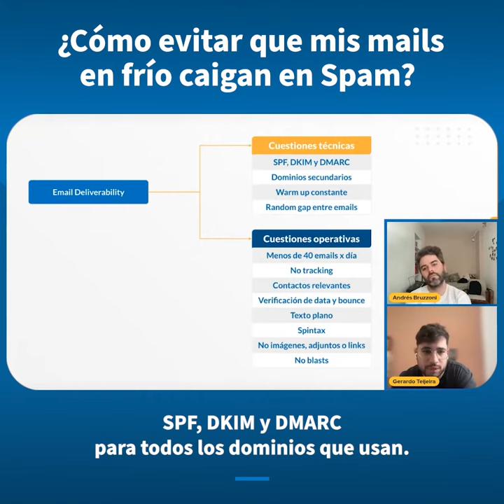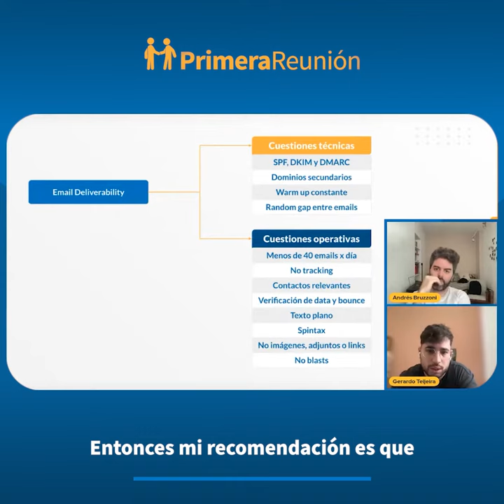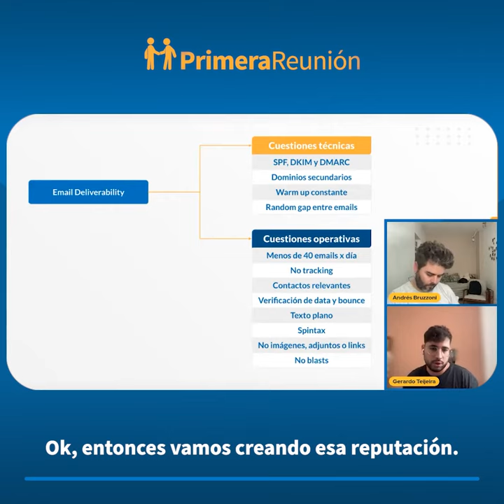¿Cómo no ser marcado como spam? Todo lo que debes saber 🔥